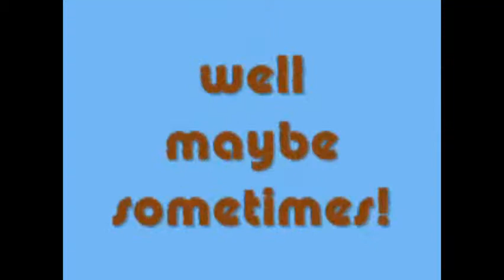5th Burnley Scout Group ice skating blackburn.wmv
A short vid recording our recent scout group trip to blackburn ice rink 9.12.09
Please note the soundtrack is Elton John's I'm Still Standing which we have bought yet I don't know how to obtain permission to use it and thus do not have consent to use it. We do not want to breach copyright and hope that Youtube will automatically replace the backing track with the promoted legitimate version.  Please buy Elton's albums and this track so that we don't get into trouble !